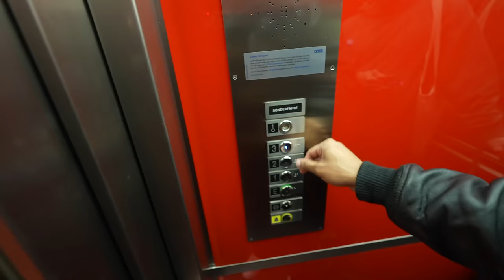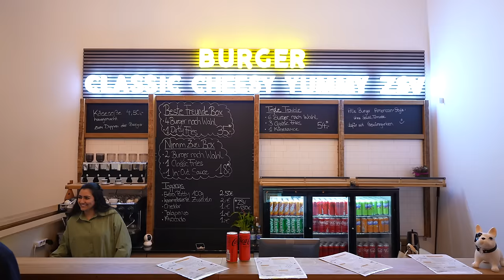Ich zeige LUKAS mein Lieblings Burger 🍔